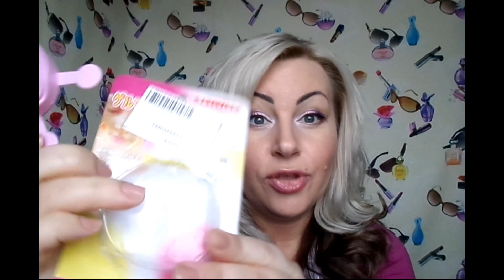AliExpress ЛЮБЛЮ ТЕБЯ/НУЖНЫЕ ШТУЧКИ/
. ОТКРОЙ МЕНЯ .

Всем привет мои хорошие...в этом видео покажу,пришедшие мне нужные вещи.Надеюсь вам они тоже понравятся,ведь они действительно нужны.Зачем переплачивать ,когда есть наш любимый AliExpress.

Патчи черные .

Заказывайте и делитесь своим мнением,всем спасибо.